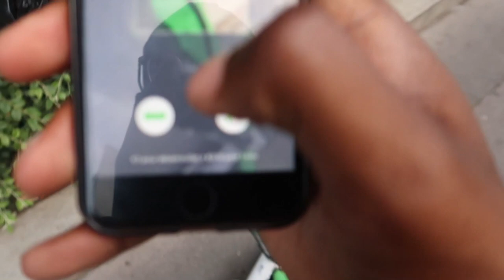[VLOG] COUPE DU MONDE FÉMININE ! CANADA VS SUÈDE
Salut aujourd’hui on se retrouve pour un vlog!

La Musique que j’utilise dans la vidéo:
Instrumental Gonna love me - Teyana taylor

Si tu lis ce message écrit «Parlons football» dans les commentaires !